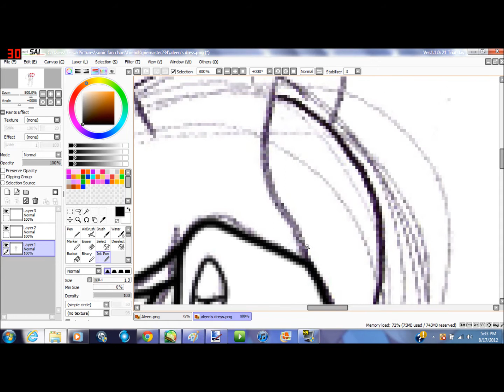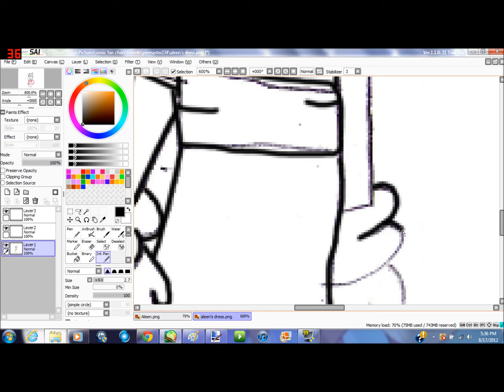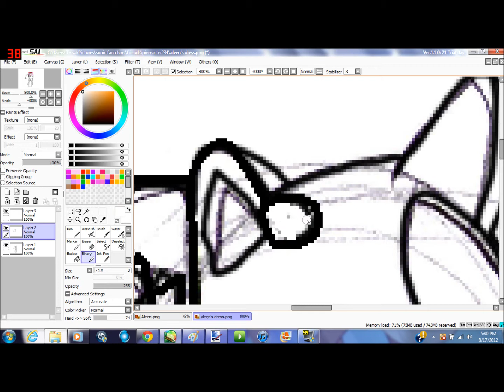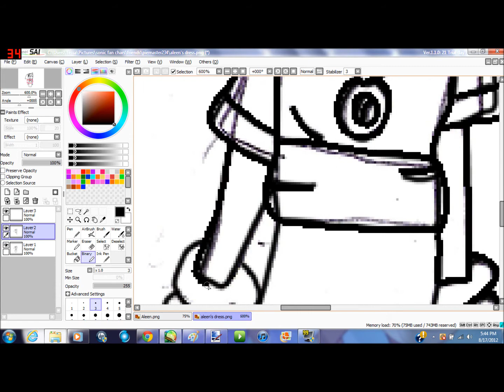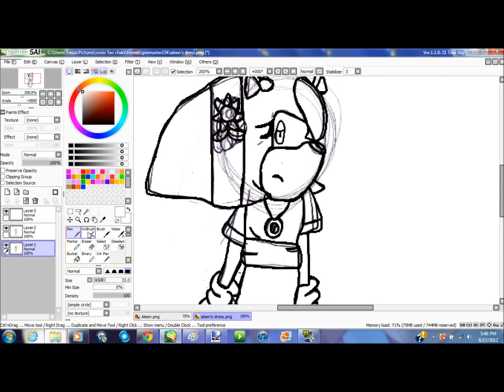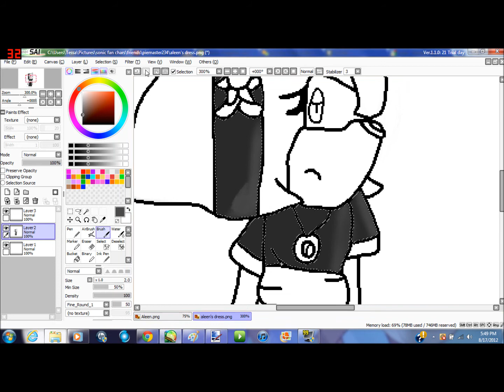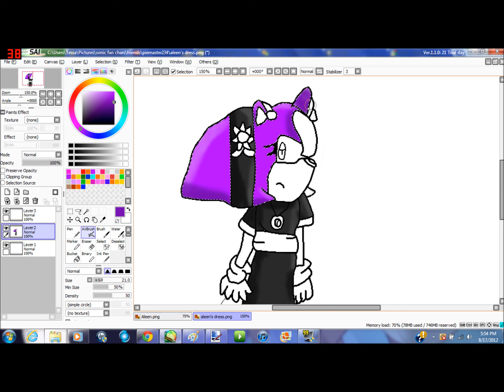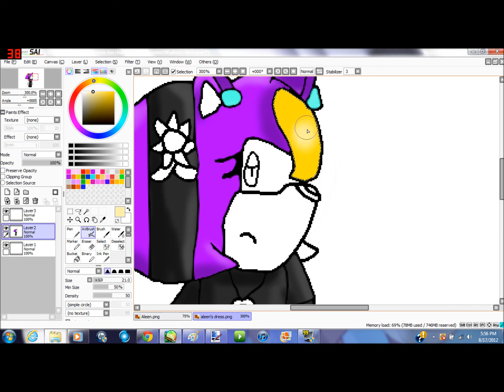speed paint: Aleen's dress for piemaster Part 1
This is a gift for a friend of mine
Part 1 of it